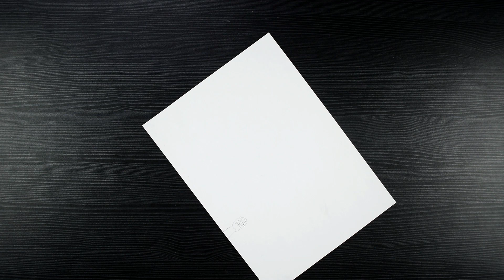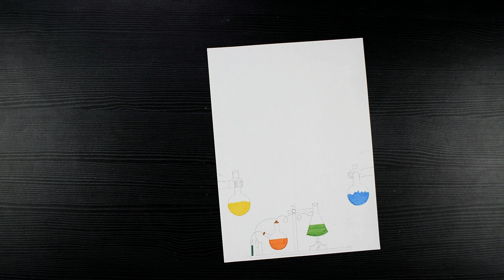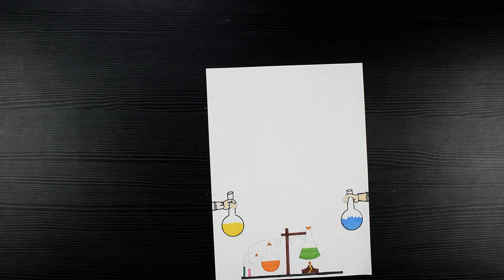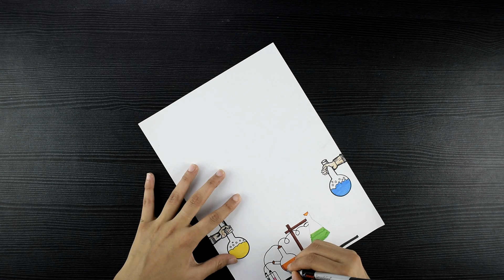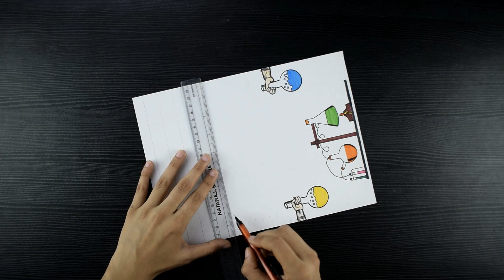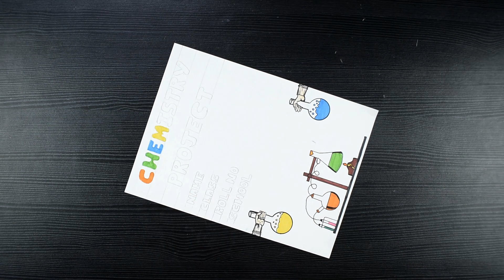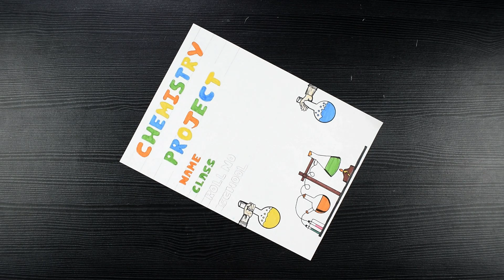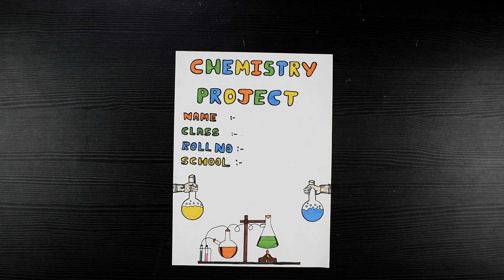Chemistry Cover Page Decoration // Creative Chemistry Project Front Page Design // Page Design